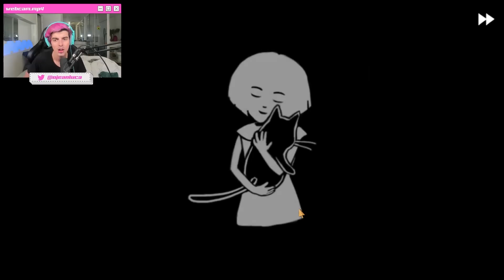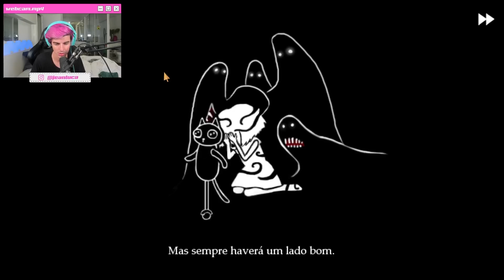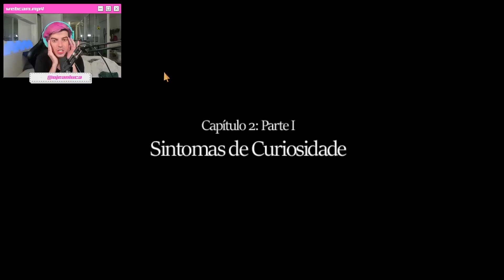JEAN LUCA jogando FRAN BOW (PARTE 2)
Oie, eu sou o Jean Luca! Bem vindos ao meu canal de cortes! Aqui você assiste a minha live e stream de 2021, 2022 com jogos de terror e gameplay super fun! Hoje vou jogar a parte 2 do jogo de terror Fran Bow, que assim como Sally Face, Yandere Simulator, Saiko no Sotuka, The Fridge is red, The Quarry e Five Nights at Freddys, me deixou cheio de medo e deu varios sustos! inclusive parece jogo da Puppet Combo e um terror japonês que já joguei!

Assim como Jazzghost, MaxMrm, Teddy, Funbabe, Cherryrar e Alanzoka, berro não vai faltar!